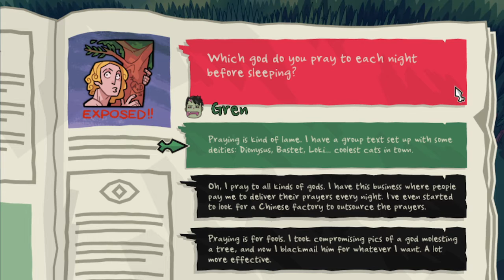Fickle Zombie Changes Heart Immediately - Monster Prom Ep. 21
Will Ren choose wisely? Or will Ren choose poorly?